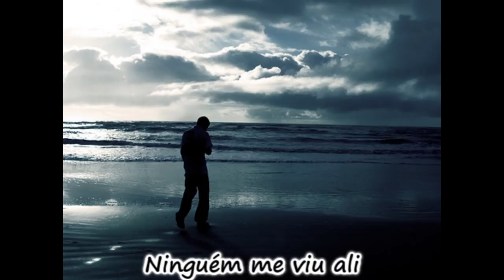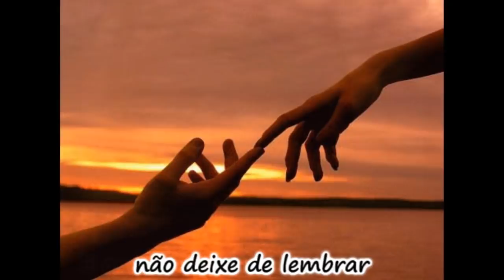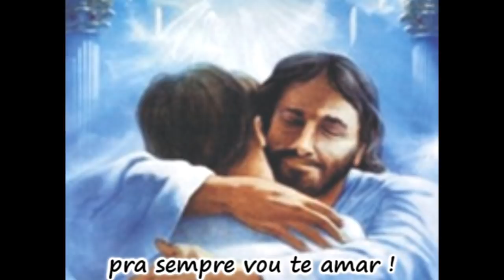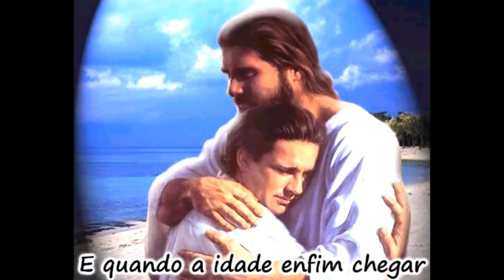Pra sempre vou te amar - Fernando Iglesias (Video Clipe) [HD]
Video clipe da música Pra sempre vou te amar
Totalmente produzido por Deverly F.